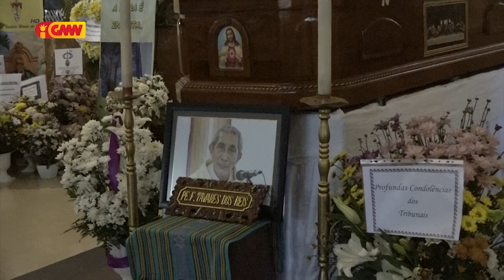Família ho Sarani ArqueDiocese Díli ho matan wen selebra misa ikus ba Pe. Fransisco Tavares